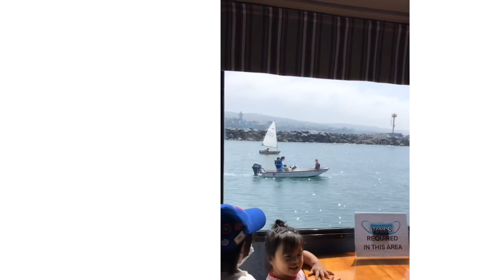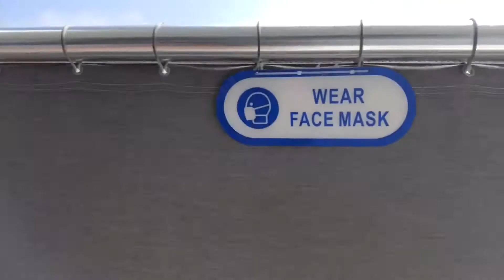Good Morning Newport Beach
Morning cruise at Newport Beach 😊